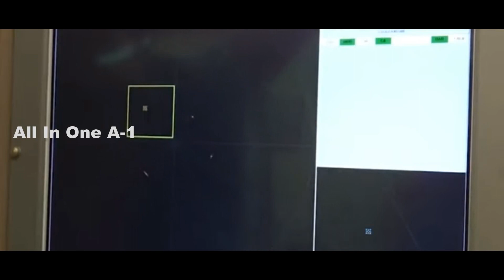How "Quantum Radar" works? How "Quantum Radar" Will Detect Observable Stealth Aircrafts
Please Support As and Give me a Feed Back to Improve. How Quantum Radar works? How Quantum Radar Will Detect Stealth Aircrafts
The new type of radar, That will detect low Observable targets like stealth aircraft and it is resistant against radar jamming. Answer is Advance “Quantum Radar”.
The basic principle behind a quantum radar isn’t overly complex in of itself. A traditional radar emits a beam of electromagnetic energy, which then reflects off objects in the distance, allowing the entire system to register their return signiture and position with varying degrees of specification.
A quantum radar does essentially the same thing, but using photons that are “entangled” together after a single beam of light is split in half. One of the two new beams passes through a converter that sends the particles traveling onward at a microwave frequency to bounce off objects like a normal radar. The full system would convert the particles back into the visible frequency as they returned to the radar’s receiver.
The second beam doesn’t do much actively, but serves an immensely important purpose. A phenomenon called quantum entanglement means that the pairs of photons that appear at the point a beam of light is split otherwise have a tendency to operate identically regardless of how far they are apart.
What this means is that the quantum radar should be able to register the paired photons in both streams and record only the signals it gets back from particles that have a partner. This would make the system more accurate since it would be able to quickly eliminate signals from other sources, such as ground clutter when tracking targets at low altitude or operating in a maritime role.
In principle, this would also give a quantum radar the ability to immediately disregard outside radio frequency “noise,” make it far less vulnerable to traditional jamming, which often involves flooding the receiver with so many signals, or sending out false or misleading signals, that it is impossible to distinguish targets of interest. In the inverse, the photons may not necessarily trigger existing radar warning receivers on hostile aircraft, leaving their crew unaware that someone has detected and is tracking them.
On top of these benefits, the quantum radar should be able to identify stealth planes, missiles, and ships. Existing radar absorbent materials are not specifically designed to absorb or defuse these particles. Stealthy shapes might still deflect the photons and cause them to lose energy to some degree, but the system’s ability to isolate only the activities of the entangled photons theoretically means that it should be able to detect even a very weak signal by cutting out all of the background noise.